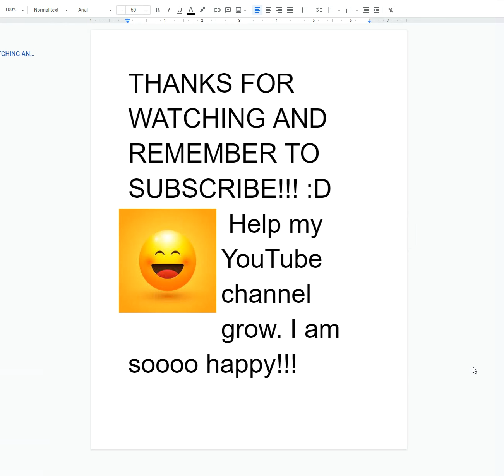To Honor Them Who Lost Their Live Protecting America. Happy Memorial Day!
I'm soo sorry if I'm a bit late. Thank you for protecting America. Right Neon_Mask?